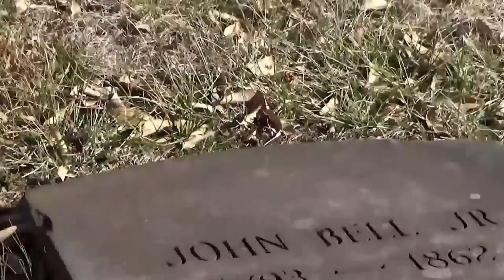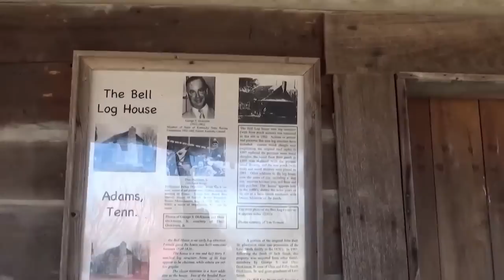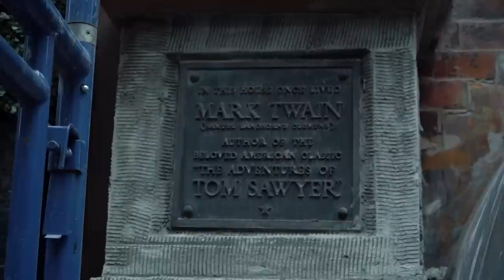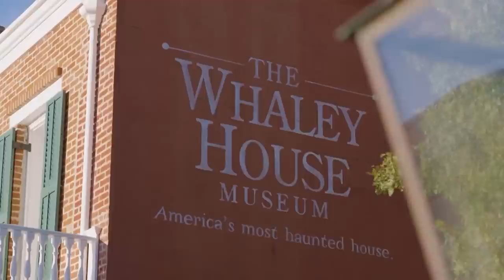20 Most Haunted House on Earth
Everyone loves a good haunted house. There’s a reason these are always among the most popular rides at any amusement park. Nothing feels better than having the sweet bejesus scared out of you by a bunch of creepy ghosts. But it’s not only amusement parks you can find these places. They exist in the real world too! From the most haunted house in the US to the gun baron’s macabre ghosts, here’s the  20 Most Haunted House on Earth